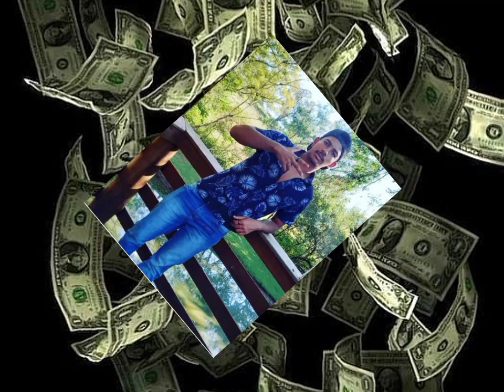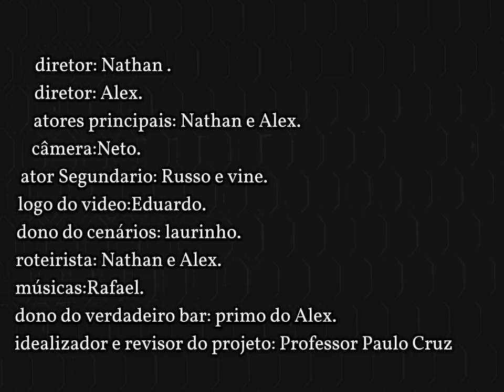Dois irmãos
Este video aborda a vida de Nathan e seu irmão Alex, que receberam uma herança de 500 mil reais cada um. Nathan, sem ter conhecimento da educação financeira, aplicou seu dinheiro na poupança e gastou o rendimento mensal de sua aplicação. Já Alex estuda, se prepara, monta seu negócio e consegue ampliar seu dinheiro, sobrando resultados para uma moto nova. O principal enredo desse video é mostrar a importância de estudar a educação financeira e saber aplicar ela no seu dia a dia.

Autores:
Nathan gGabriel Leme, Alex Sandro

Professor Orientador:
Dr. Paulo Henrique Correia Araújo da Cruz

Instituição: Instituto Federal de São Paulo - Campus Itapetininga